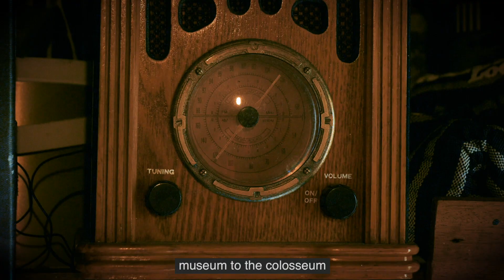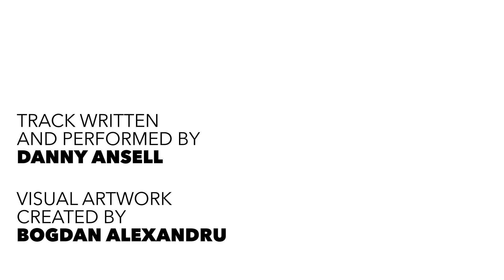Danny Ansell - A Sky So Blue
A Sky So Blue is an indie folk track written about Coventry's past, present & future from acoustic musician Danny Ansell, and it positively tops off the Front Room Sessions album.

Front Room Sessions is a visual album crafted by Coventry & Warwickshire artists. Featuring original work by 16 musical acts and 16 visual artists, this album was written, produced, filmed and mastered during lockdown in June 2020.

This project was commissioned and supported by Coventry UK City of Culture 2021.With thanks to partners at Warwick Arts Centre, The Tin Music & Arts, Coventry Caribbean Centre, The Empire, Coventry City Council, BBC Coventry & Warwickshire, Coventry Music, Sam McNulty and Hardish Virk.

CREDITS
Performed by - Danny Ansell
Written by - Danny Ansell
Artwork by - Bogdan Alexandru